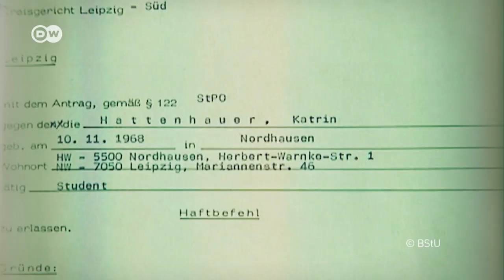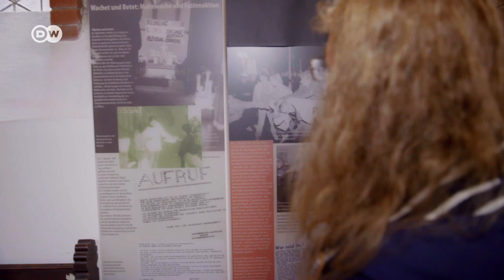Cuando cayó el Muro: la ex prisionera política Katrin Hattenhauer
El 9 de noviembre de 1989 cayó el Muro de Berlín. De un día para otro, los ciudadanos de la República Democrática Alemana (RDA) pueden cruzar la frontera a Berlín Occidental sin controles. Fue el primer paso hacia la reunificación de Alemania. En el primer episodio de nuestra serie "Cuando cayó el Muro", la artista Katrin Hattenhauer cuenta cómo se rebeló contra el régimen de la RDA, fue detenida, puesta en libertad y acabó celebrando su cumpleaños al otro lado del Muro de Berlín.
En la serie "Cuando cayó el Muro", siete artistas relatan cómo vivieron la caída del Muro de Berlín.